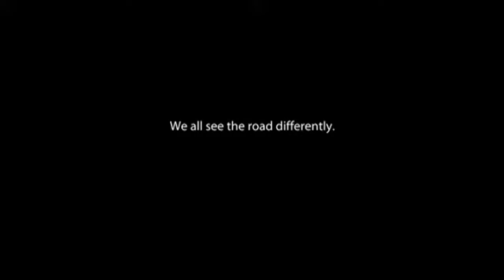Vulnerable Road Users - 2012 - English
The Road Safety Authority (RSA) launched its new Vulnerable Road Users campaign, Monday 9th April 2012. This new campaign is aimed at raising awareness of the vulnerability of road users such as pedestrian and cyclists and calling for all road users especially drivers to share the road safely.